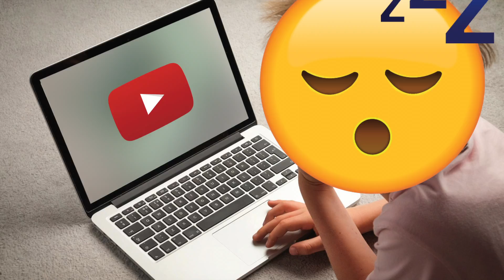Channel Trailer 2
NOTE: My name has changed to i2torialPro.

Watch my 2nd channel trailer and find out more about my channel!
Please remember to smash the like button under this video, and subscribe to my channel if you haven't already, because both these actions only take about a second of your life.

Video Information:
Title: Channel Trailer 2
Date: 6/11/2016
Movie Number: Trailer #2
Publisher: Gold Ninja 金色忍者
Special thanks to:
Apple Trailer 'Don't Blink' for the music
Subtitles: English, Chinese (Traditional)